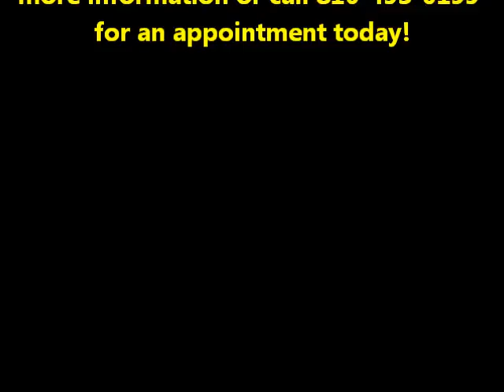Cosmetic Dentist and Family Dentist - Dr. Tom Barton DDS - Kansas City Dentist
Dr. Tom Barton DDS is a cosmetic dentist and family dentist in North Kansas City who has state of the art dental equipment, a friendly staff, and treats patients of all ages. Dr. Barton offers dental crowns, dental bridges, dental porcelain veneers, tooth colored composite fillings, dental implants, implant retained dentures, dentures, teeth whitening, dental hygiene, dental cleanings, etc... Call for an appointment today!